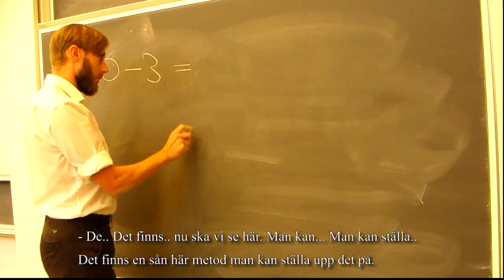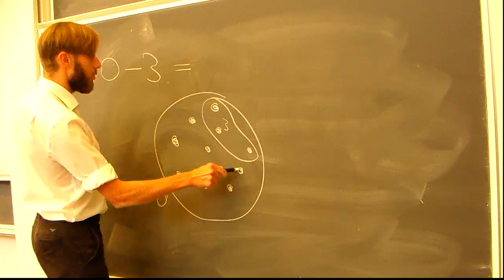Tomas Persson förklarar subtraktion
Tomas Persson, lektor  vid Lunds Tekniska Högskola, förklarar begreppet subtraktion för de nyantagna vid civilingenjörsprogrammet i Teknisk Fysik.

Courtesy of Nollefilmen 2011, F-sektionen vid LTH